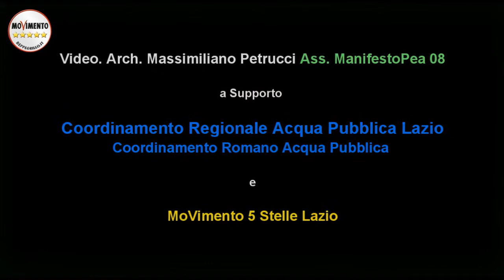Devid Porrello - ATO unico e privatizzazione: le "orecchie da mercante" della Maggioranza!